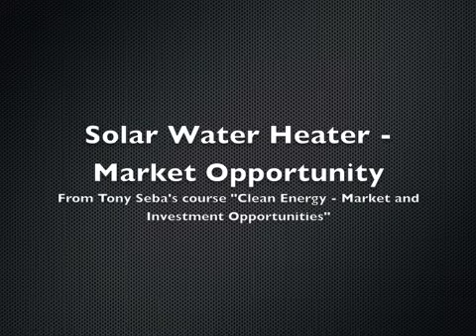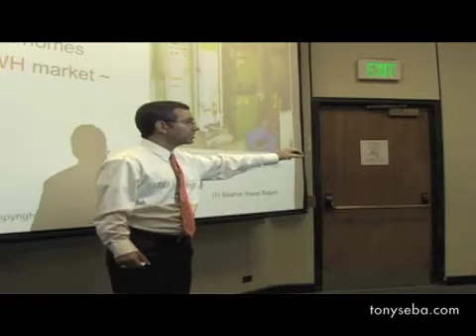Solar Water Heater Market Opportunity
In California a new law has opened up a $1 billion market opportunity: Solar Water Heaters. America is playing catch up in this market but companies like GE have entered the market. In Israel 90% of homes have Solar Water Heaters.  A market penetration anywhere near Israel's will create a market opportunity worth hundreds of billions of dollars.

This video clip is from Tony Seba's Stanford course "Clean Energy - Market and Investment Opportunities".